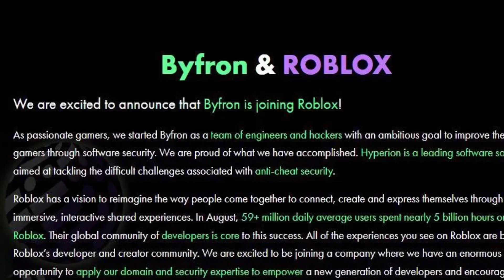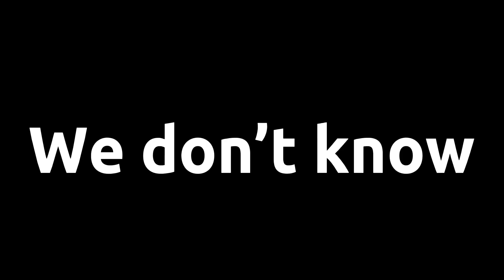The roblox anti cheat situation.. (ByFron)